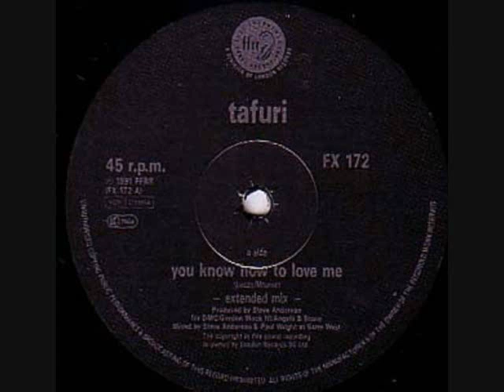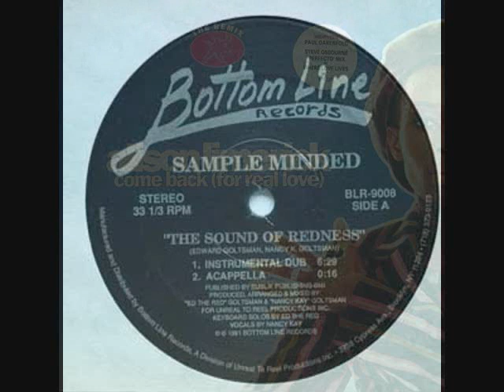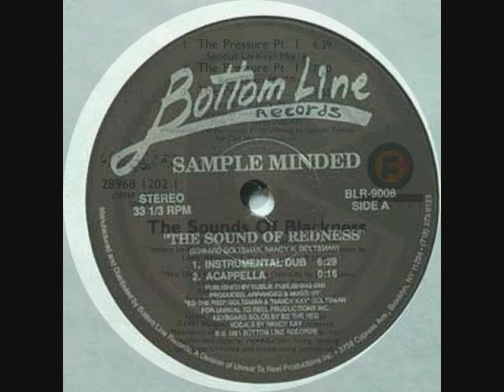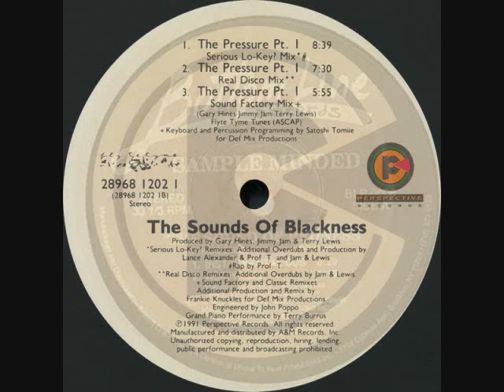Toru S. House Mix Vol.204 Nov.13 1991 ft. Frankie Knuckles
Toru S. early 90's HOUSE classic VINYL collection sale on DISCOGS